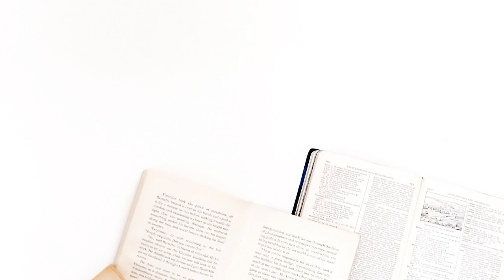Update lecture / Point lecture n°75 - Policier, thriller et true crime + infos pour jeunes auteurs !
Un point lecture dans lequel vous retrouverez mes genres de prédilection. Bon visionnage ! ;) Plus d'infos ci-dessous ⬇️  Pensez à mettre la HD ! 😜

Lien pour soumettre votre manuscrit pour le Prix Foire du Livre de Bruxelles

Livres présentés :

- La face cachée de Ruth Malone - Emma Flint
- A cache cache - M.J Arlidge
- L'âme du mal - Maxime Chattam
- Atomka - Franck Thilliez